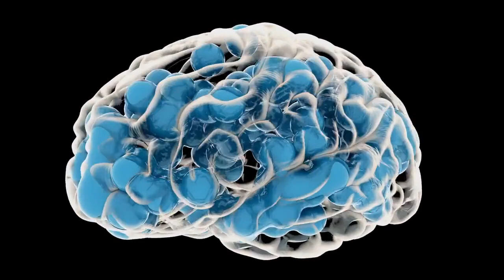The Enigma of Lucky Number 7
Explore the fascinating world of belief in luck and its impact on outcomes in this insightful video. From symbolic actions to specific garments, individuals employ various strategies to influence fate in their favor. Despite ongoing debates on the existence and efficacy of luck, a substantial number of people hold onto its perceived power.

Delve into the intriguing realm of numerology as many individuals associate luck with specific numbers, with the number seven often considered particularly auspicious. Uncover the roots of this belief and explore why people across cultures have associated luck with the intangible number seven.

Journey through the annals of history and cultural narratives, dating back thousands of years, as we unravel the allure of the number seven. Discover stories like the transformation of Zeus's daughter into the "seven sisters" in the Pleiades constellation. This tale, dating back 2,500 years, resonates across diverse societies, potentially spanning 100,000 years. Explore the significance of the number seven in religious contexts, from Christian accounts of God creating the world in seven days to Hinduism's seven steps to enlightenment and Islam's tradition of circumambulating the Kabba seven times.

Join Keith Devlin, a scholar from Stanford University, as he sheds light on the cognitive impact of the number seven. Learn how humans tend to reach a cognitive limit of seven when perceiving objects in their field of view, supported by a study in Psychological Review indicating that "seven plus or minus two" represents the typical capacity of working memory. Witness the robust neurological connection between humans and the number seven, evident in both cognitive research and historical narratives emphasizing its importance.

While arguments could be made for the significance of any number, the enduring influence of the number seven throughout history is undeniable. Explore the persistency of this belief, coupled with cognitive and neurological associations, offering insights into why individuals might choose to consider seven as a symbol of luck, even in the subjective and open-to-interpretation realm of luck. Unlock the mysteries of the number seven and its timeless impact on human beliefs and perceptions.